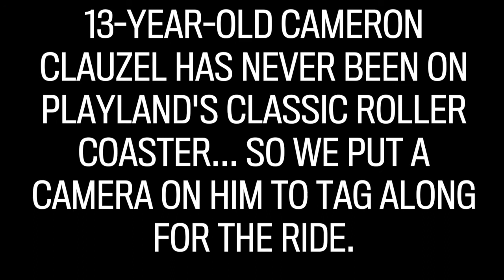Kid rides PNE rollercoaster for first time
13-year-old Cameron Clauzel has never been on Playland's classic wooden roller coaster... so we put a camera on him to record the ride.